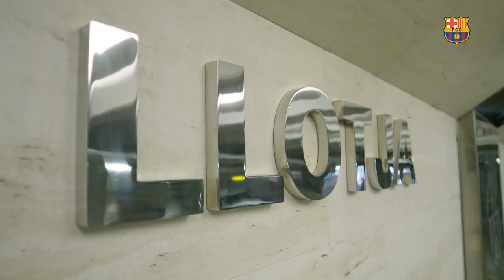[BEHIND THE SCENES] 24 hours with Yerry Mina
Yerry Mina is officially an FC Barcelona player, and Saturday 13 January 2018 is a day he will be remembering for a very long time indeed!
El FC Barcelona y Yerry Mina ya han unido formalmente sus caminos. Lo han hecho el día de su presentación oficial como nuevo jugador del Club, también el día que ha pisado por primera vez el césped del Camp Nou ante más de 8.000 aficionados que han llenado las gradas del Estadi. Todo esto, antes de personarse ante los medios de comunicación y explicar sus primeras impresiones.